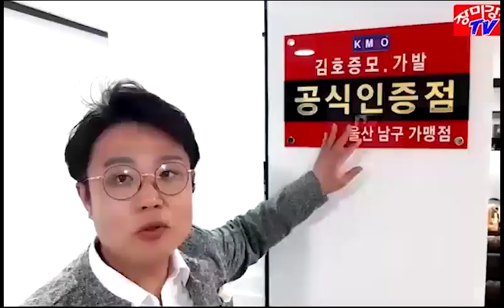김호증모 증모술 가발 교육 창업 무료세미나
2020년 5월 26일 화요일
오후 8시 30분~   (2시간소요)
참관무료  (전화 접수 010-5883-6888) 장미강사

세미나장소 : 대구 북구 동천로 23길 2  4층 김호증모미용학원

-창업과정을 위한 종합 전문가반교육 일정-
교육시간 : 총 62시간
교육시작 날짜  6월 13일 토요일~
(격주로 토요일 진행)

창업 교육비 등 기타 문의 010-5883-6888